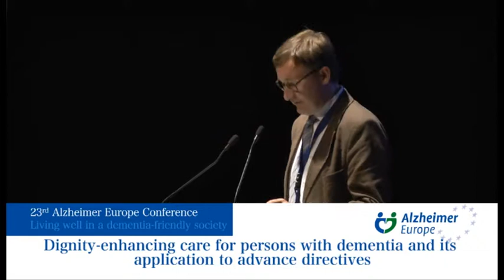AE Conference 2013 - Chris Gastmans (Belgium)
Alzheimer Europe Conference 2013 Malta - Plenary Session PL1: Integrated Care
Chris Gastmans (Belgium): Dignity-enhancing care for persons with dementia and its application to advance directives